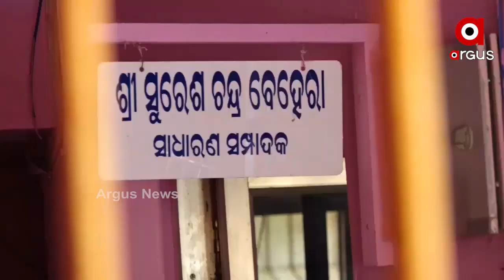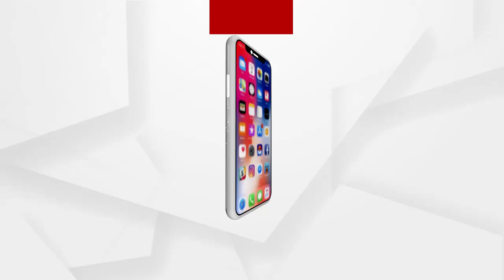ବିବାଦରେ ରାଜ୍ୟ ଭିନ୍ନକ୍ଷମ ଆୟୋଗ ଅଧ୍ୟକ୍ଷା..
ବିବାଦରେ ରାଜ୍ୟ ଭିନ୍ନକ୍ଷମ ଆୟୋଗ ଅଧ୍ୟକ୍ଷା I ତଦନ୍ତ ପାଇଁ ଯାଇଥିଲେ ହେଲେ ଦିବ୍ୟାଙ୍ଗଙ୍କୁ ଭେଟିଲେନି Iମାତ୍ର 10 ମିନିଟ୍‌ରେ ତଦନ୍ତ ସାରି ଫେରିଆସିଲେ I ଦୁଇ ମାସ ପରେ ଭାଙ୍ଗିଲା କମିଶନରେଟ୍ ପୋଲିସର ନିଦ..
ଅଧିକ ଖବର ପାଇଁ ଡ଼ାଉନଲୋଡ କରନ୍ତୁ “Argus News” ଆପ୍